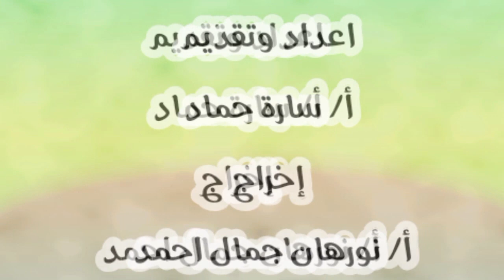تغطية حفل رياض اطفال عربي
انشطة - مدارس خضير الخاصة - رياض اطفال عربي - حفل التخرج